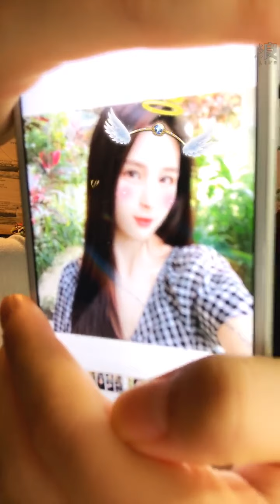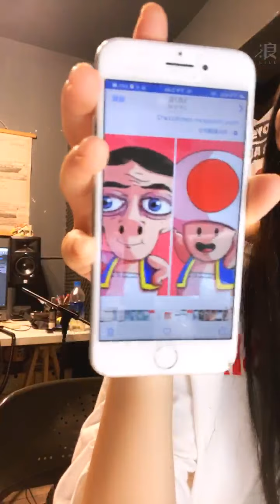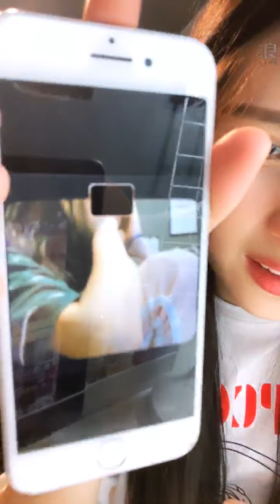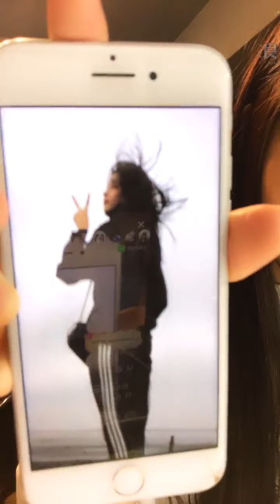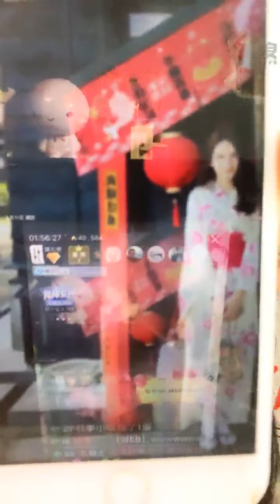2020 06 11 AKB48 Team TP 林亭莉「浪Live」直播